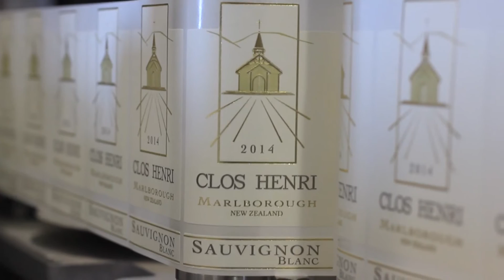Clos Henri Vineyard